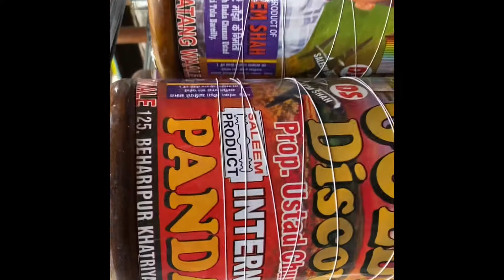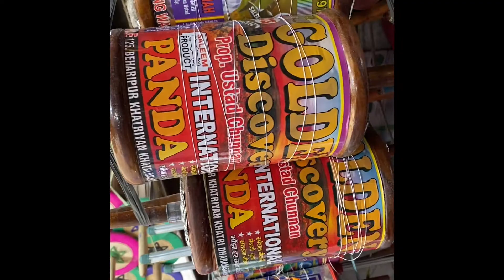Kite 🪁 Festival kalimati kite wholesale